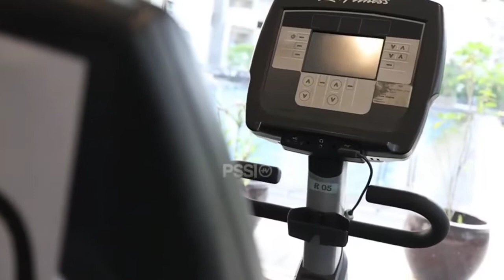LANGSUNG DISOROT MEDIA VIETNAM ‼️SHIN TAE YONG SUMRINGAH PUNYA STRIKER BINTANG EROPA....